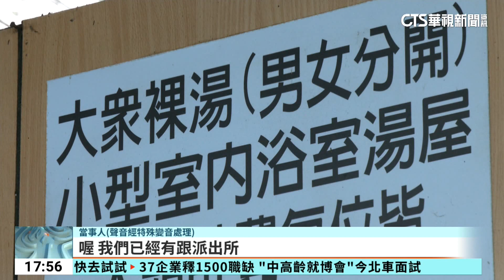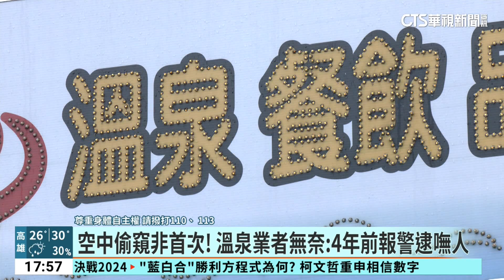陽明山露天溫泉驚傳「攝」狼 空拍機窺近30女泡湯｜華視新聞 20231014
台北市陽明山的老字號露天溫泉，因為24小時營業，加上價格親民，是不少人泡湯的首選，沒想到竟然有空拍機入侵，而且竟然大剌剌地筆直朝女生的大眾裸湯靠近，重點是，當時還有將近30名女客人正在泡湯！有人一開始以為是老鷹，但越靠越近才發現竟然是一台黑色空拍機，嚇了一大跳，趕快叫朋友起來不要泡了；沒想到跟櫃檯反映，工作人員竟然說他們也沒辦法，之前就曾經報警但也沒抓到人。當事人很生氣，認為業者態度消極，縱容空拍機侵害客人的隱私權，可能很多人都還不知道，自己已經成為影片的主角。